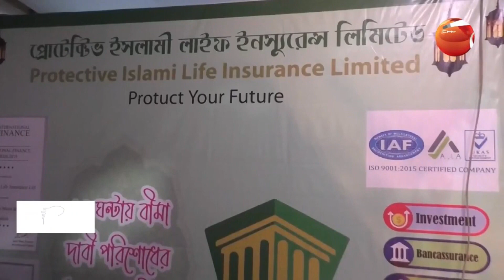Protective Islami Life Insurance at Bima Mela 2022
Bima Mela 2022 at Bangabandhu Park (Bels Park), Barishal.